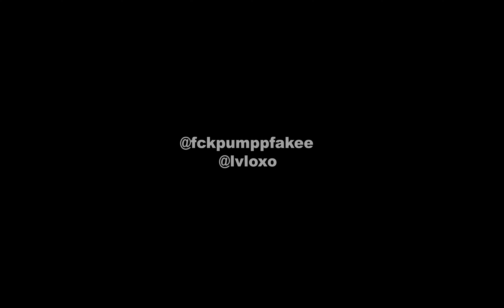Pumppfake - 1738 ( @Shotbylvlo )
This is the Official video to the Song “ 1738 “
By Pumppfake a rising Artist from San Bernardino California. The music Video was shot by up-and-coming Director @Shotbylvlo .￼